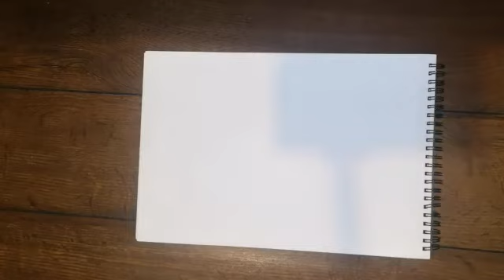Taylor: Drawing with Shape and Colour